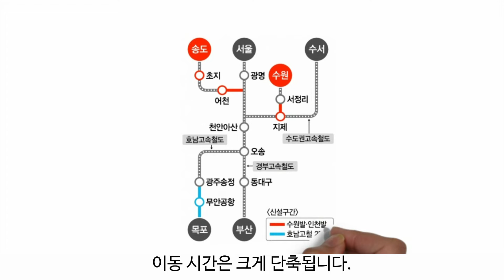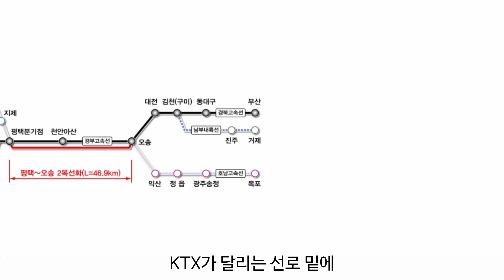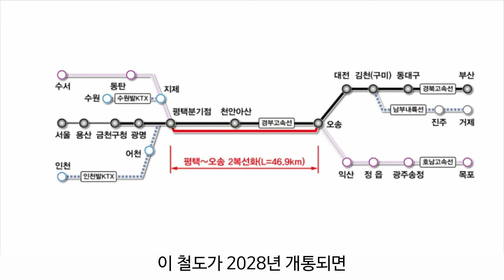3km·9km 신설 400만 혜택 보는 KTX 노선...앞으로 생길 인천발 수원발 고속열차 시대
인구 400만 명 이상이 누릴 KTX 노선이 신설됩니다.

KTX 출발역이 생기는 도시는 인천뿐만이 아닙니다.

인구 110만명이 살고 있는
수원발 KTX도 뚫립니다.

수원발 KTX는
서정리역과 지제역을 연결하는
9.99㎞ 길이 철로를 건설해
수원역이 KTX 출발 거점이 됩니다.

앞으로 관건은 평택에서 오송 구간의
고속선 포화 문제 해결 여부입니다.